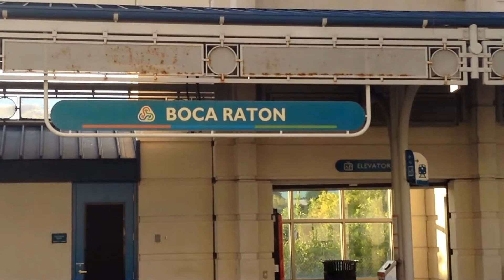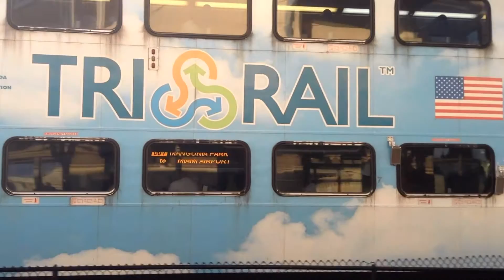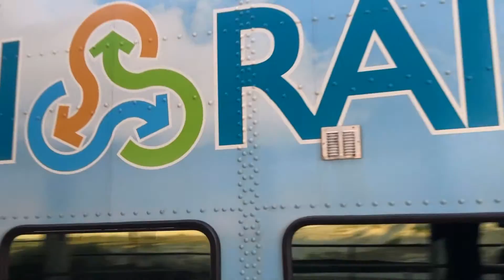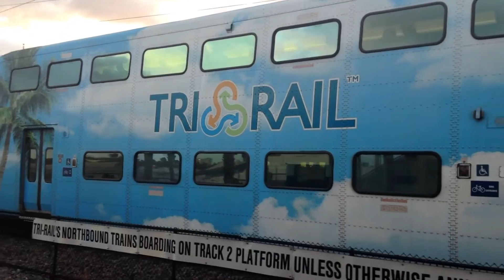Railfanning at Boca Raton, FL 3/22/16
I'm in Florida once again. In this video I visit the Tri-Rail Station in Boca Raton, FL and we see 4 Tri-Rail commuter trains going North and Southbound.